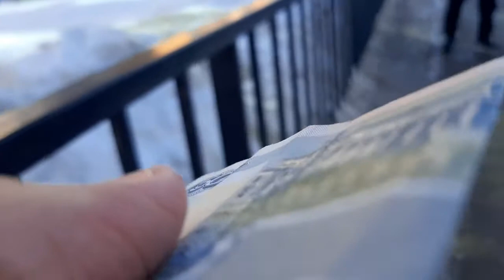Kazan Trolleybuses & Buses. Казанские Троллейбусы и Автобусы, часть 4 (ул.Чишмяле, 23.03.2021)